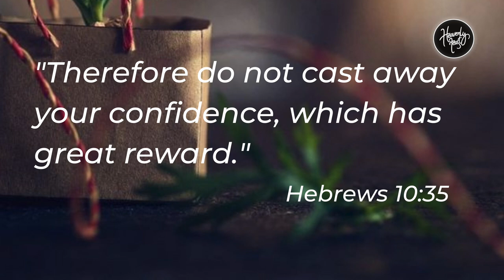What is the greatest promise? | Daily Devotion | HEAVENLY FEAST